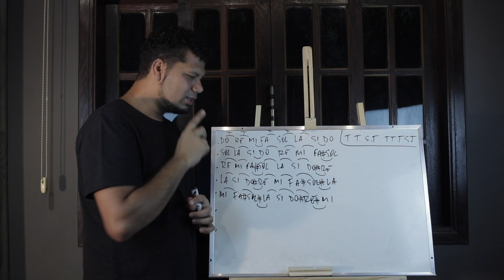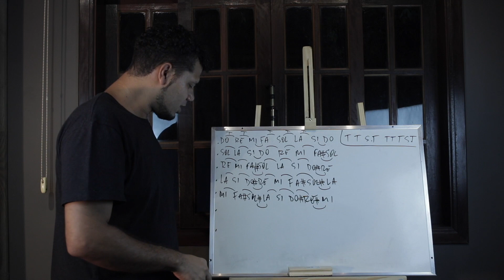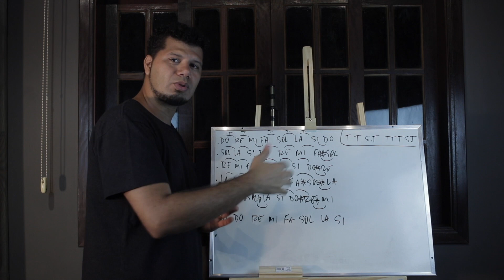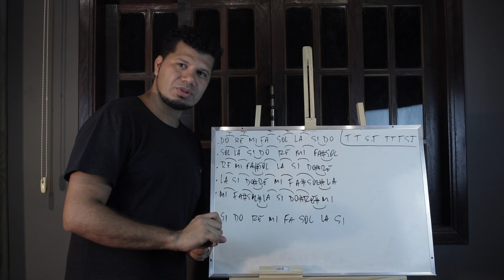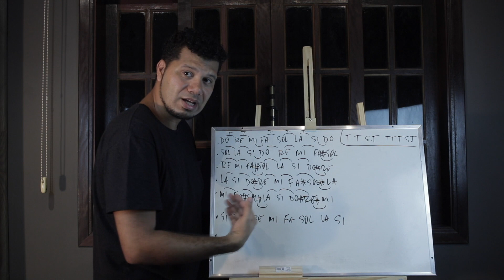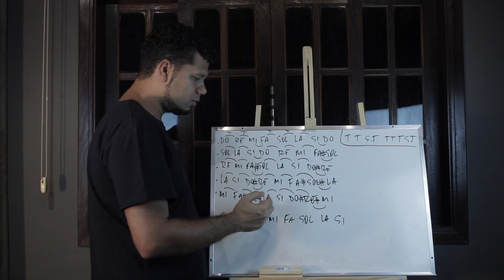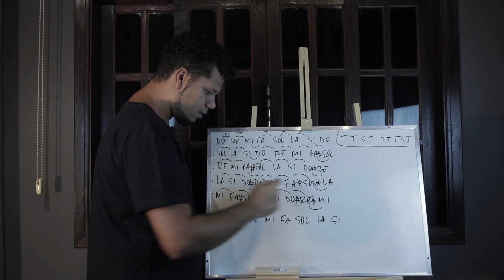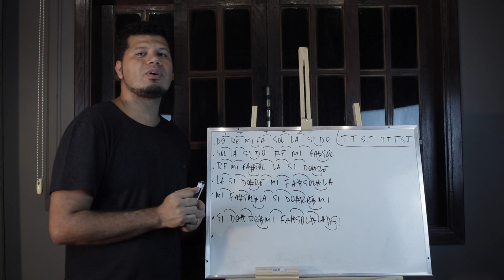Ciclo das quintas / Entenda esta forma de pensar - Guitarra Pop - Rodrigo Gomes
Esse não é somente um video falando sobre o Ciclo das Quintas, mas sim um video que mostra uma forma de raciocinar, que poder ser usado para muitas outras coisas dentro da música.